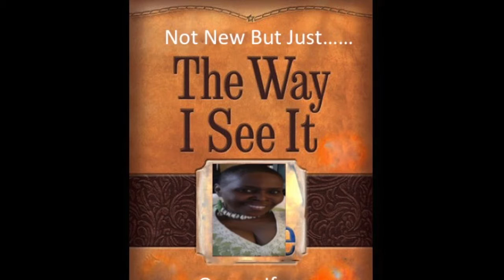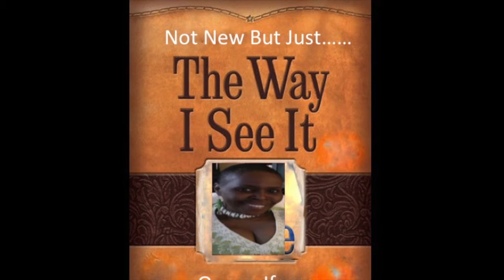We Need to Re-Establish Boundaries